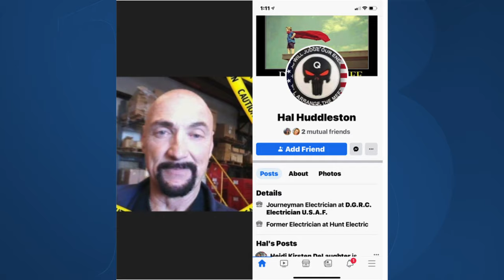Hill Air Force Base worker charged with crimes related to Jan. 6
A defense employee at Hill Air Force Base is accused of joining rioters in pushing back a police line during the U.S. Capitol riot.